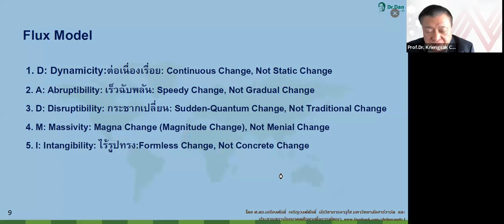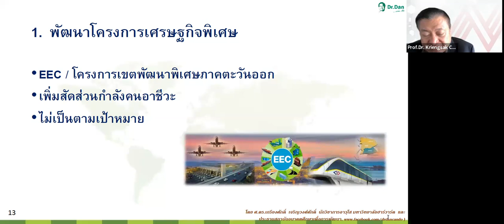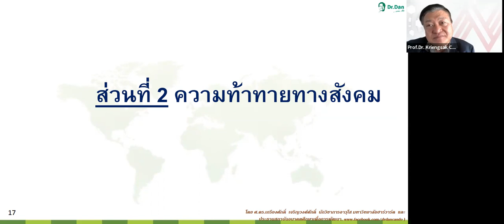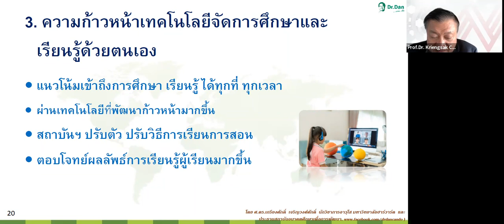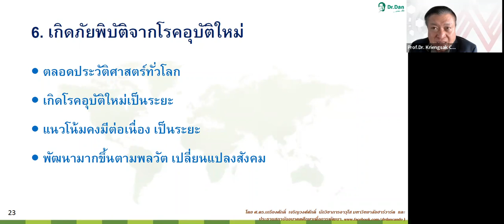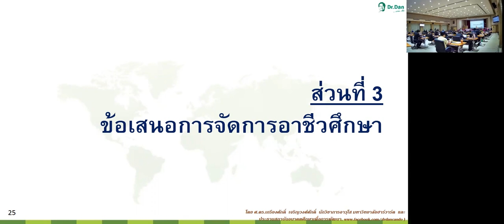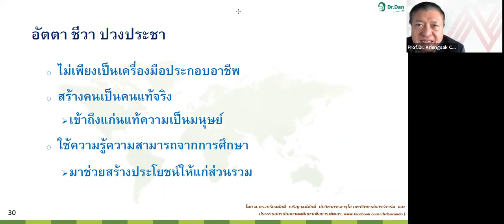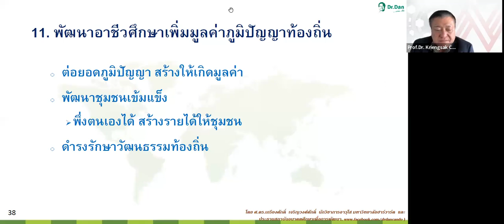EP.04 23 May 65_นบส.อศช. รุ่นที่1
การฝึกอบรมหลักสูตรพัฒนาศักยภาพผู้บริหารสถานศึกษาอาชีวศึกษาเอกชน หลักสูตรนักบริหารระดับสูงสถานศึกษาอาชีวศึกษาเอกชน(นบส.อศช.)รุ่นที่ 1 ระหว่างวันที่ 9 มีนาคม - 25 พฤษภาคม 2565